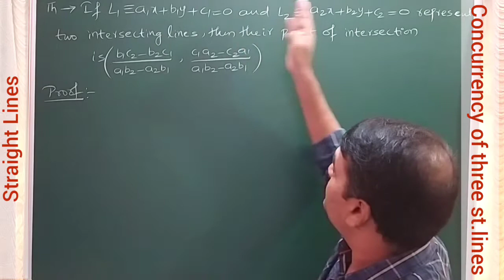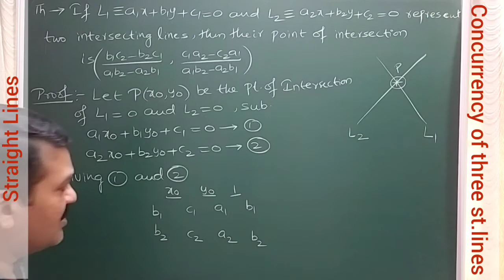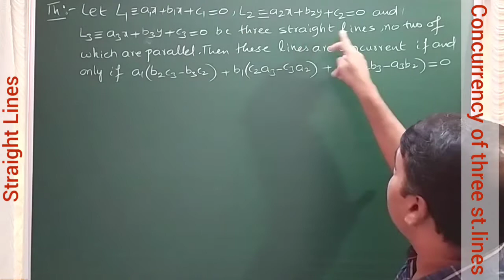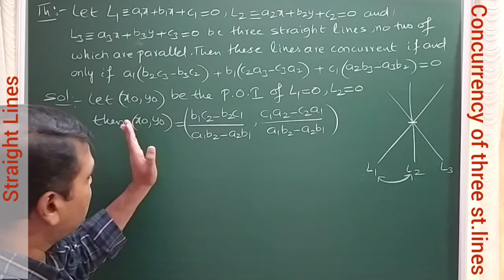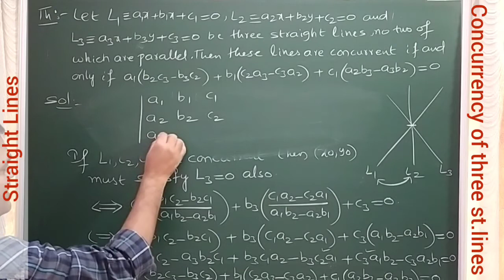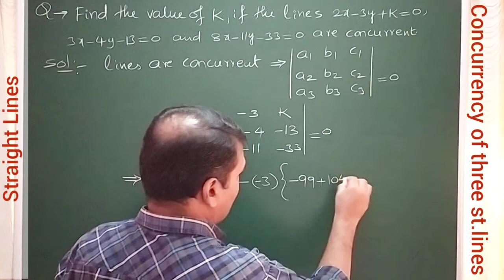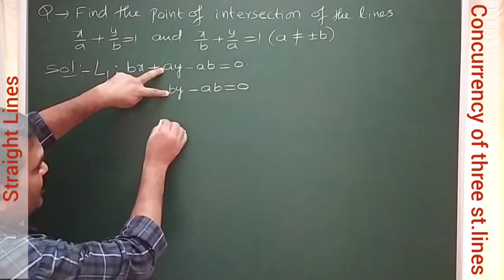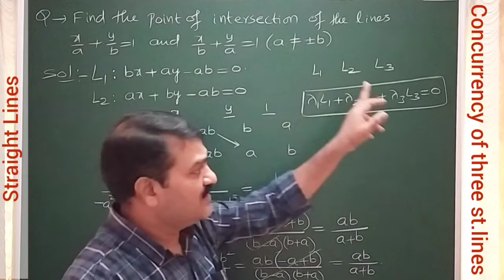Straight Lines | Concurrency of three lines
point of intersection of two lines, condition for concurrency of three lines